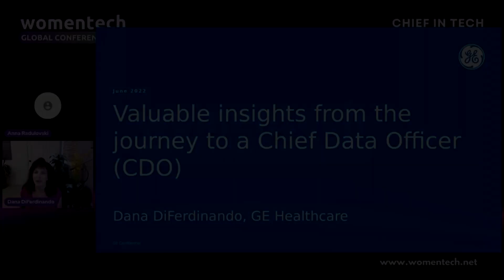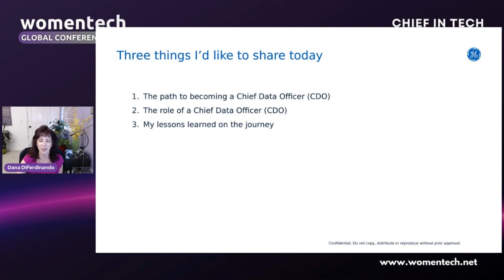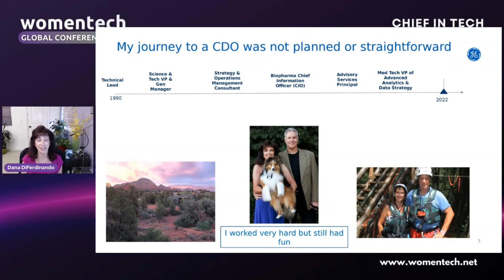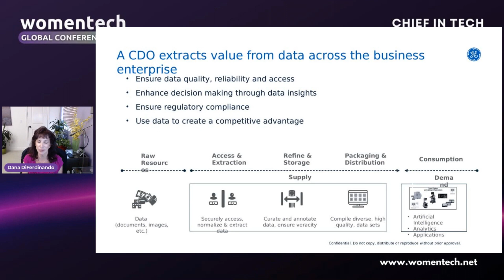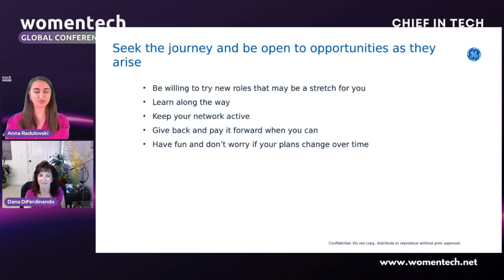Valuable insights from the Journey to Chief Data Officer by Dana DiFerdinando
Dana DiFerdinando
Chief Data Officer, GE Healthcare

Valuable insights from the Journey to Chief Data Officer

One of the great thing about being in the "C-Suite" is the ability to use your experience and expertise to inspire and mentor others.  What if you were in the unique position to help improve the health of millions of patients worldwide?  This talk starts with a brief overview of what a Chief Data Officer (CDO) does, provides examples from the journey to CDO, and provides valuable lessons that may inspire others interested in a similar journey.